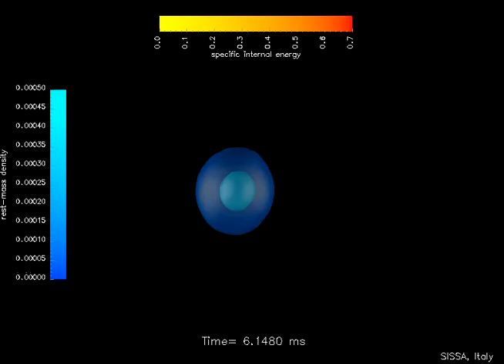Head-on Binary Neutron Star Collision to a Neutron Star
Two neutron stars collide head on to form a single neutron star.